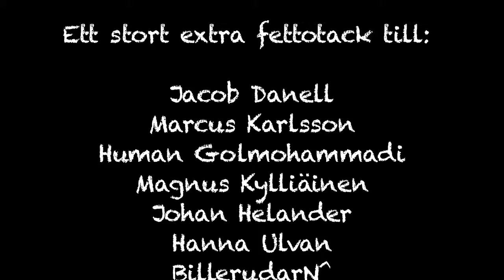Face/Off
Rekonstruktion av scen ur filmen Face/Off
Producerad av Minna Grahn, Nelly Hagberg och Elin Helander i Film och Visuell Design 2